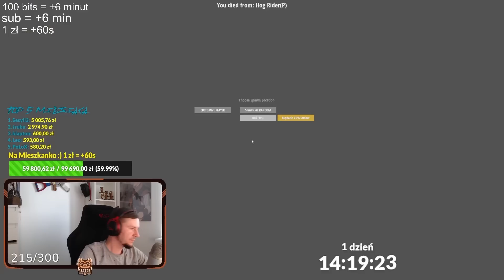Hurtworld - Solówka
Był taki dzień... że mnie odkleiło i postanowiłem pograć solo w hurtworlda, umierająca gra, dostępne może 2 serwery na krzyż na których grają ludzie ale czemu by nie spróbować. Czy da się w dzisiejszych czasach grać w hurtwolrd solo? Sami sprawdźcie :)
Montaż by: Mex0